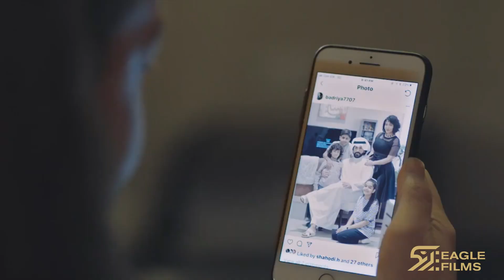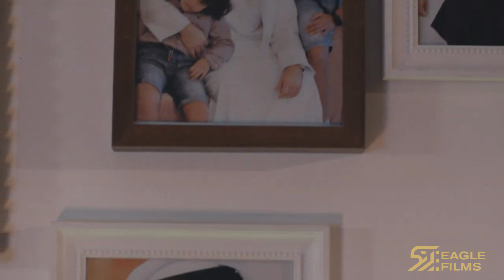حقدت على الموظفة الي عندها لأنو عندها عيلة و اولاد🔥💥 شنو السالفة⁉️ اقوى مشاهد